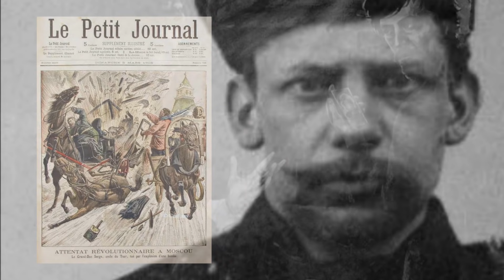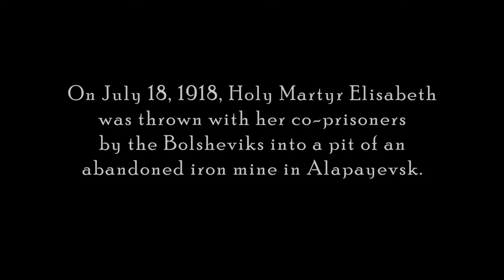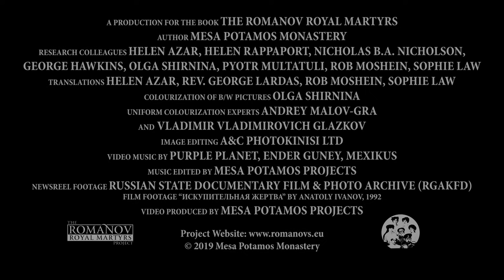Elisabeth Feodorovna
Ella was 19 when she and Serge married and she went to Russia. Eventually, after much study, thought and prayer, she decided to become an Orthodox Christian and she was received into the Orthodox Church in 1891. This conversion formally marked what had been a journey of faith as the Grand Duchess embraced Russia, her culture and her peoples and loved them as she loved her husband.

A special video production about the life of Grand Duchess Elisabeth Feodorovna, presented by Russian Arts Specialist and writer Sophie Law. Sophie has contributed to the book “The Romanov Royal Martyrs” by working on the chapter on Grand Duchess Elisabeth and a selection of letters by her to Tsar Nicholas II. Most of these letters will be published for the first time in our book.

"The Romanov Royal Martyrs” is an impressive 512-page book, featuring nearly 200 black & white photographs, and a 56-page photo insert of more than 80 high-quality images, colorized by the acclaimed Russian artist Olga Shirnina (Klimbim) and appearing here in print for the first time.